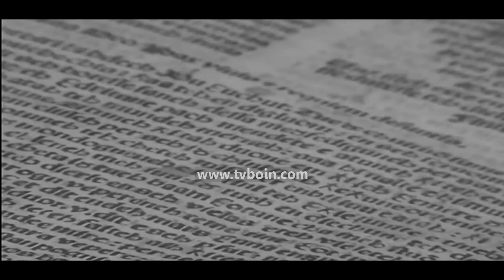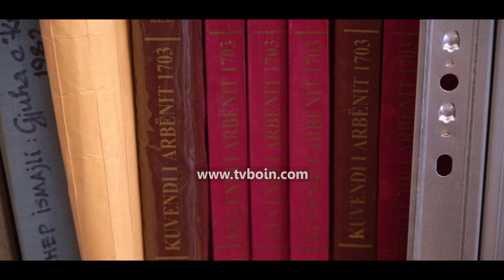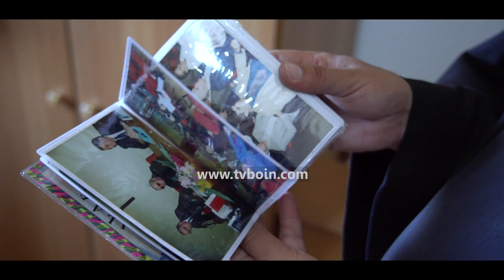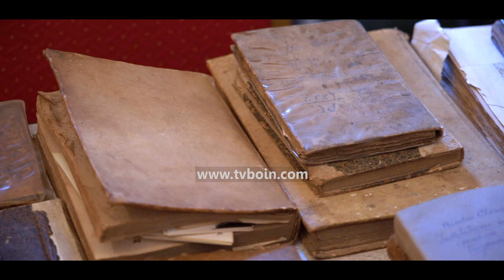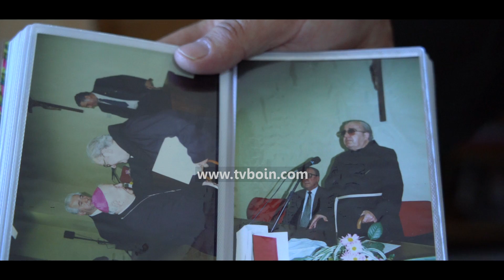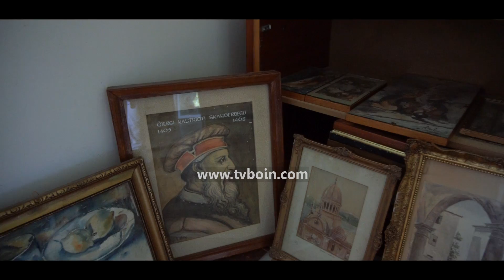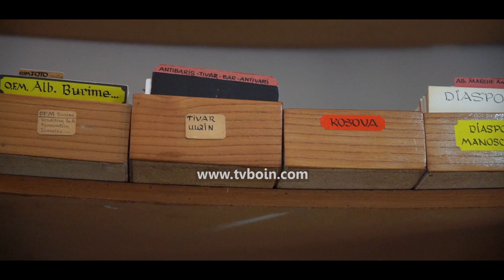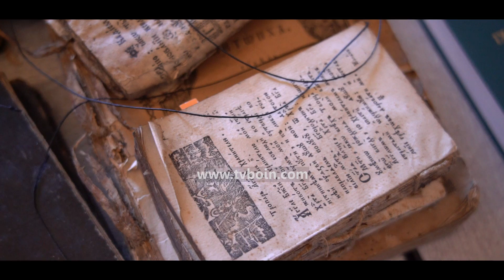DOKUMENTAR - Bibloteka e Atë Vinçenc Malaj